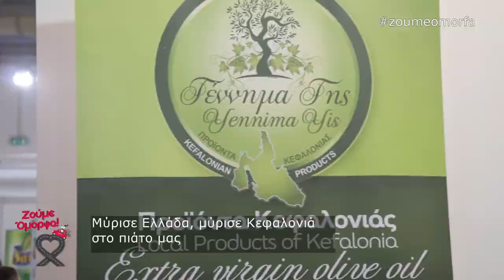Το Γέννημα Γης στη Food Expo!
Από τις 16 ως τις 18 Μαρτίου 2019 το κορυφαίο εμπορικό φόρουμ για τα Τρόφιμα και Ποτά ανέδειξε τα πιο ποιοτικά προϊόντα γαστρονομίας από την Ελλάδα, τη Μεσόγειο και όλο τον κόσμο σε δεκάδες χιλιάδες επαγγελματίες επισκέπτες από την Ελλάδα και το εξωτερικό.

Φυσικά, οι κορυφαίοι συνεργάτες του Μύρισε Ελλάδα ήταν εκεί!

Από τους ελαιώνες του 'Γέννημα Γης', παράγεται λάδι του οποίου το χαρακτηριστικό είναι το χρυσοπράσινο χρώμα, το διακριτικό φρουτώδες άρωμα και η ισορροπημένη γεύση!

ΓΕΝΝΗΜΑ ΓΗΣ
Μαντζαβινάτα, Κεφαλονιά, Ελλάδα 28200
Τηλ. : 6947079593